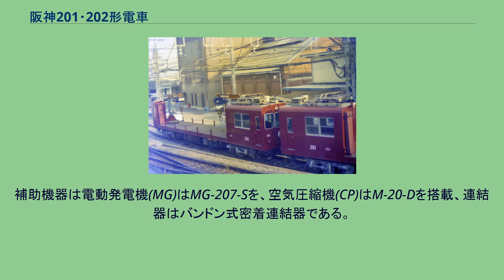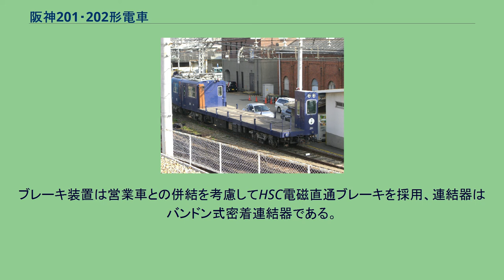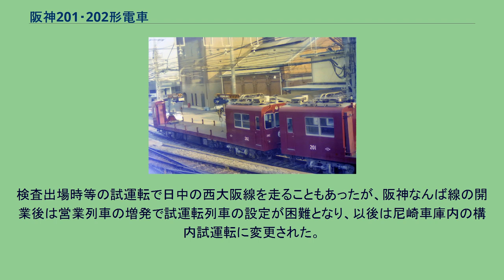阪神201・202形電車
202形202 201形201 阪神201・202形電車（はんしん201・202がたでんしゃ）は、阪神電気鉄道が所有する鉄道車両で、旧性能の小型車を改造した事業用の電動貨車である151形各形式が老朽化したことに伴い、1980年代半ばに新造の車体と廃車となった初期の高性能車の電装品を組み合わせて製造された事業用電動貨車である。
このグループは装備品や形態の違いによって形式が分かれるほか、同時期に製造された救援車の110形も存在する。
小型車の1121・1141形を改造した吊掛駆動車である151・154号を代替する無蓋式の電動貨車として、1986年（昭和61年）に201形201・202形202の2両が武庫川車両工業で製造された。
車体長は17.8m、車体幅は2.74mとなり、荷台の最大積載荷重は15tである。
201の大阪側と202の神戸側に全室運転台と作業員用の座席を設け、それぞれ反対側の運転台は半室のボックス型となっている。
パンタグラフは全室運転台側に新品の下枠交差式のものを搭載した。
202の荷台には2t電動ホイストを装備しており、大阪側、神戸側に1台ずつ設置している。
尾灯は全室運転台側は腰部に、半室運転台側は台枠部分に2つ取り付けられているほか、ヘッドライトは双方の運転台とも森尾製16灯LED2灯である。
荷台側面には大型資材積載時の落下防止に備えて側板設置用のステーが設けられており、使用時は側板がはめ込まれる。
台車は3301形の廃車発生品で、1986年4月に廃車となった3302・3303より流用の住友金属工業製FS-206を装着した。
駆動方式は直角カルダン駆動で、主電動機は1時間定格出力60kWの東芝製SE-516、制御方式は抵抗制御、主制御器は3521形の3000系への改造に伴う発生品を改造したABFM-64-15-MA改、ブレーキ装置はHSC電磁直通ブレーキである。
補助機器は電動発電機(MG)はMG-207-Sを、空気圧縮機(CP)はM-20-Dを搭載、連結器はバンドン式密着連結器である。
連結器の上には工事車両牽引用の簡易連結器の受けが取り付けられている。
202（機器・台車換装、塗装変更前） 保線等の工事用が主体であり、枕木などの小型資材の運搬、駅用のエスカレータートラスなど重量物の搬送、レール運搬車の牽引にも使用されている。
日中は尼崎車庫の21番線に留置されており、運搬作業は夜間に行われる。
201、202とも1両単独での走行が可能であるが、万が一の故障に備え、1両で対応可能な作業でも常時2両で運用されている。
通常は全室運転台側が先頭に出るよう組成されているが、作業内容次第でボックス型側が先頭に出る場合もある。
1990年（平成2年）には、部品共通化のため台車と主電動機が換装された。
台車は平行カルダン方式のFS-341で、付随車用のFS-341Tを電装化して換装している。
主電動機は東洋電機製造製のTDK-818-A（1時間定格出力60kW）となった。
同時に塗色も当初のエンジ色からジェットカーと同じウルトラマリンブルーに変更されている。
2017年4月1日現在、2両とも在籍している。
110 小型車1141形1145号から改造された旧性能救援車の153形153号は、阪神で最後まで残った旧小型車となっていた。
この153号の老朽化に伴う代替として、1987年（昭和62年）に救援車として110形110号が武庫川車両工業で製造された。
153号は自走可能な電動車であったが、110形は自車に動力を持たない制御貨車として製造された。
なお、110という車号は、初代の有蓋電動貨車である101形から数えると4代目になる。
2代目以降の110号はいずれも救援車である。
車体長は17.7m、車体幅は2.74mで、両運転台の切妻車体となっている。
前面中央部に貫通扉を設け、側面には片側2カ所に2m幅の機材搬出入用引戸を設けたほか、固定窓を片側2箇所に設けた。
車内には155形と同様荷物棚を置くなどして救援資材を積み込んでいるほか、車内にホイストを取り付けている。
屋根にはグローブ型ベンチレーターが2つ搭載されている。
塗装は新造時よりジェットカーのウルトラマリンブルーがベースとなり、妻面には赤胴車のバーミリオンの帯が配された。
台車は直角カルダン方式のFS-206を電装解除したFS-206Tであったが、後年になりFS341台車に換装された。
ブレーキ装...